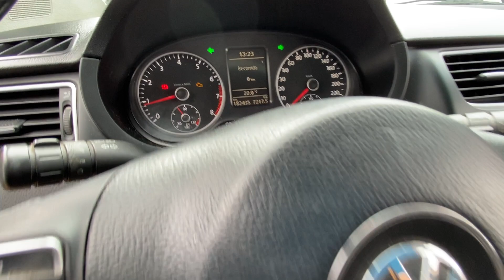26/3/2021 - Automóviles Vw Suran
LOTE 1 - Automóvil "Volkswagen" mod. Suran, 5 puertas, motor naftero, Dom. Ktz-352, con aire acondicionado, airbag, dirección hidráulica, levanta vidrios, cd, tiene raspón en guardabarros delantero y abolladura en baúl (182.435 km aprox.)